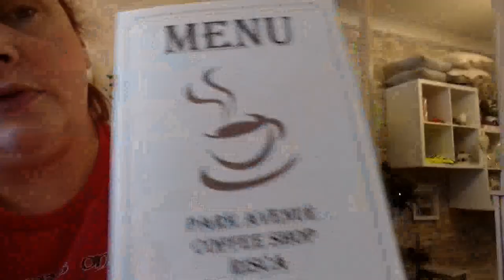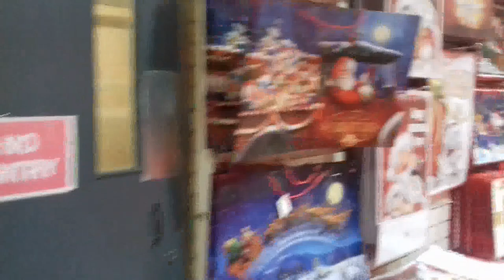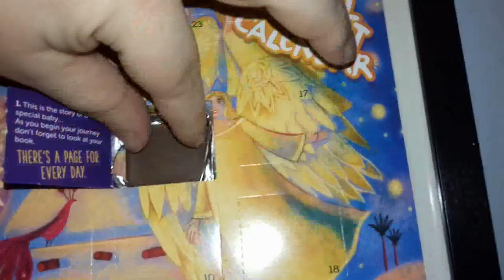Vlogmas Day 1 Peanut meets Santa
Day one and what a day we had